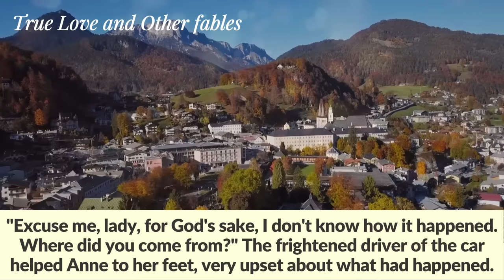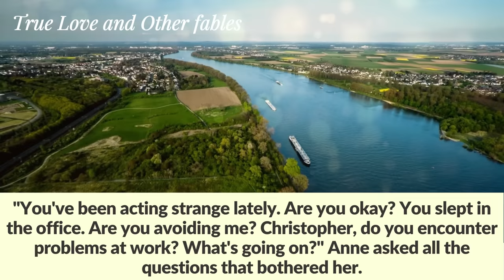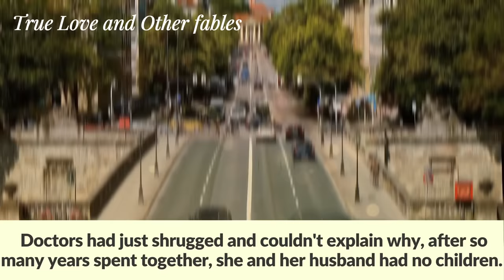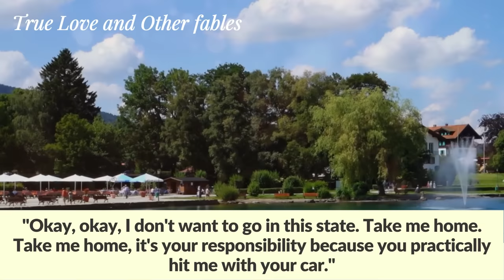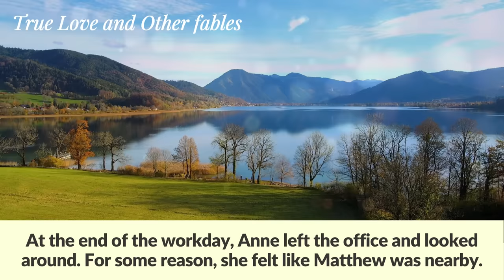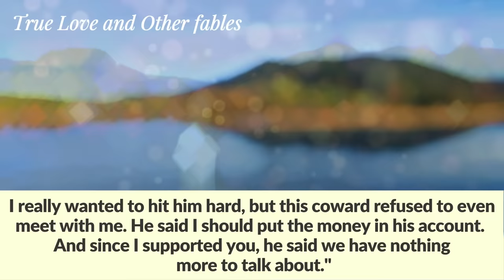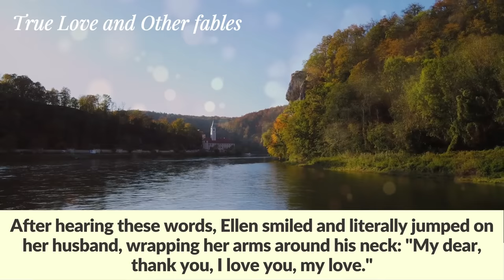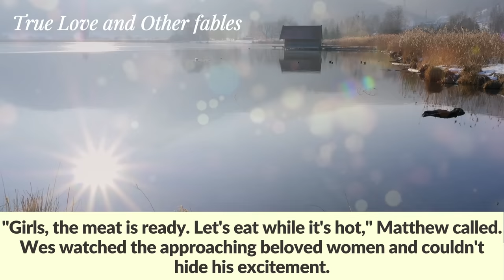The husband kicked his wife out of the house & started living with mistress. Cheating revenge story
"I fell in love with another woman, and we're expecting a baby," the husband said, and started living with his mistress, kicking his wife out of the house. A short time later, he met her at the mall and was almost speechless.